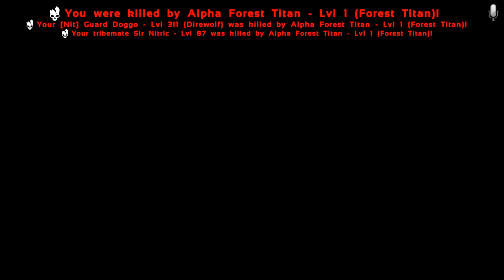THE FOREST TITAN HAS INVADED OUR SERVER! - Medieval Ark Survival [PvP E16]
THE FOREST TITAN HAS INVADED OUR SERVER! - Medieval Ark Survival [PvP E16] W/ SYNTAC

💻 Get a PC like Mine!